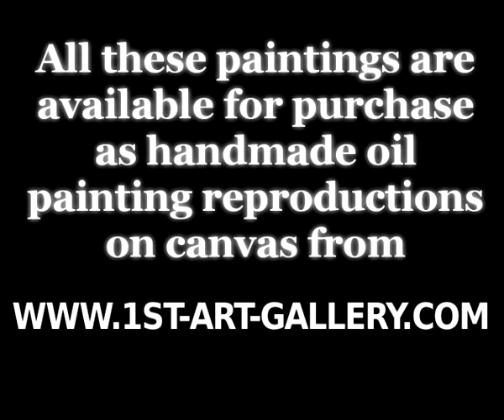The Complete Works of John Singer Sargent